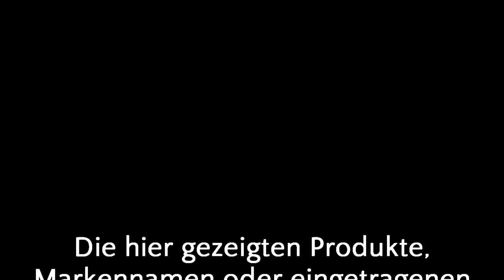Wir Probieren #33 Top-Mate